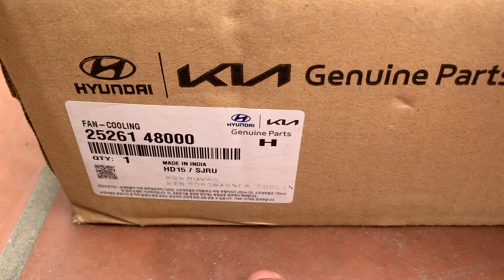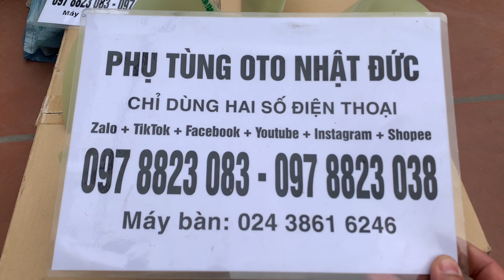Review cánh quạt xe khách huyndai Caoty 29 chỗ ,hàng xịn chính hãng